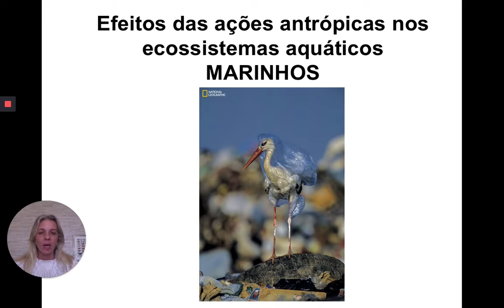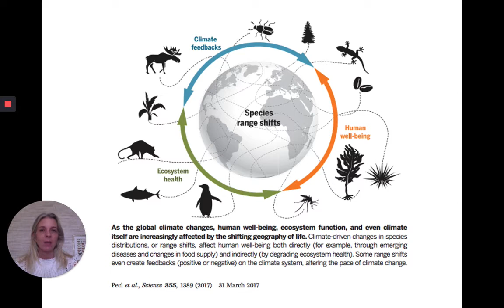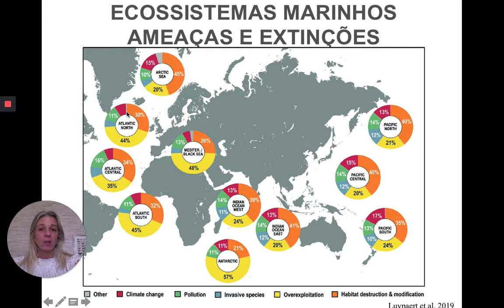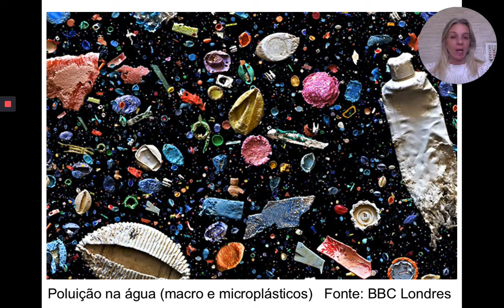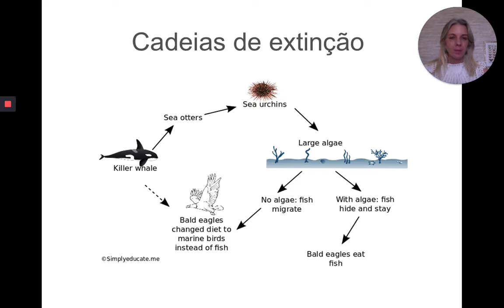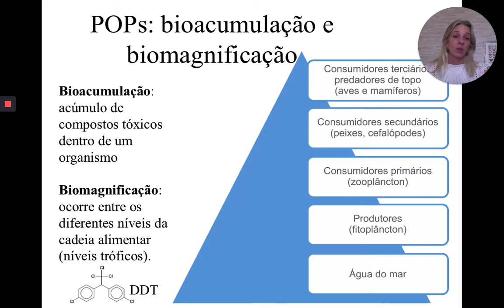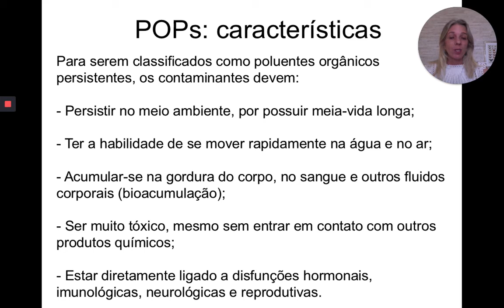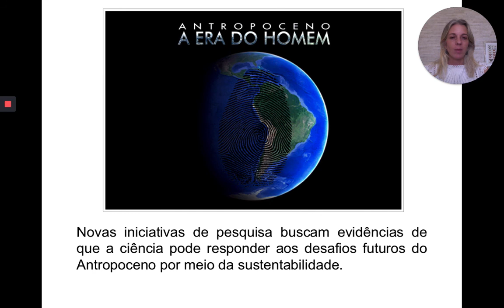Aula 6 - Ecossistemas marinhos